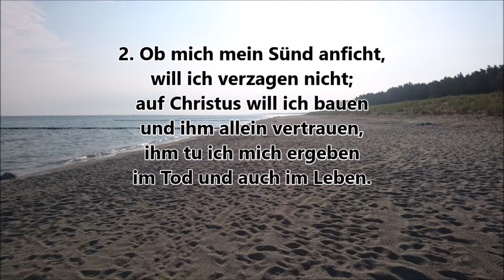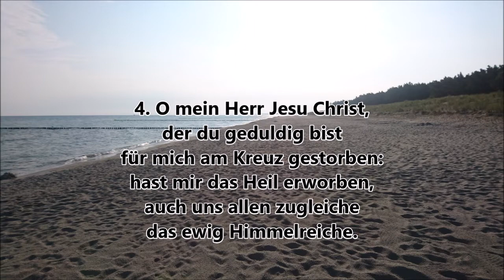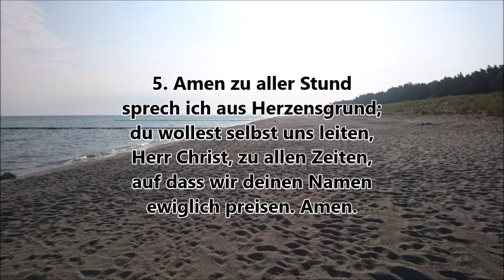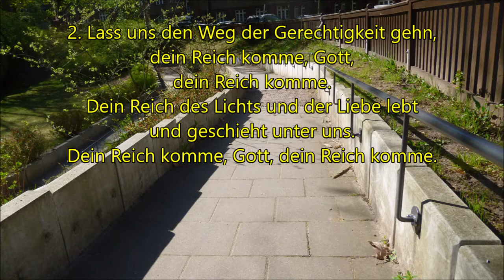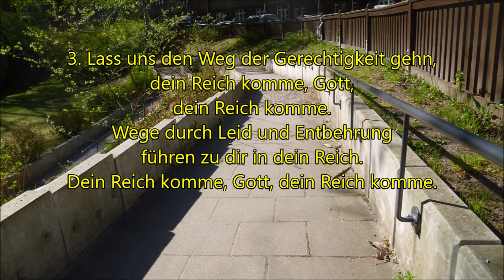Freitag 24 April